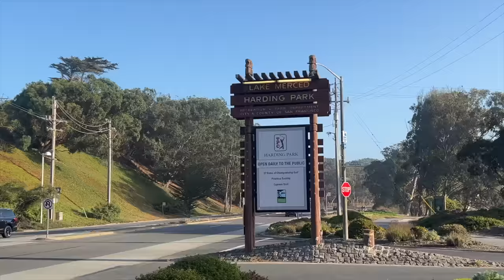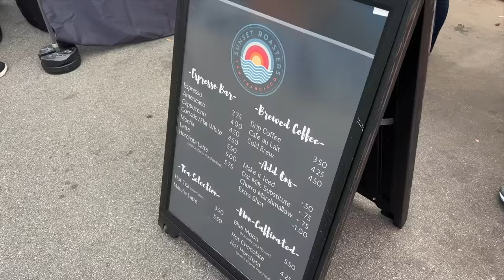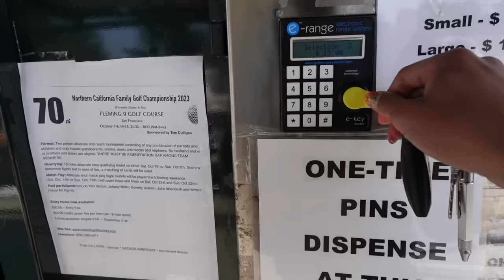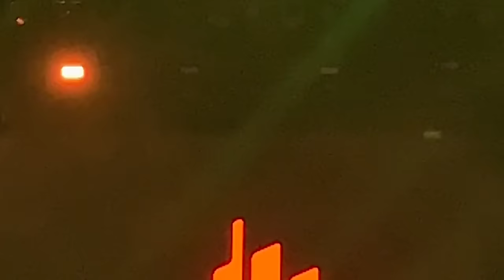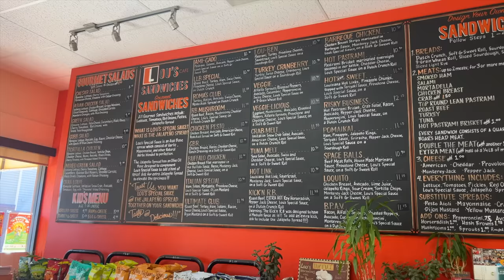MY CURRENT WORKOUT SPLIT | Running + Weight Training *marathon prep*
MY RUNNING ESSENTIALS

HI FRIENDS! My first long run, first tempo run at the track, and first few gym sessions of this marathon prep! It's still early on, but I think I'm establishing a good balance in my routine :) Hope you enjoy the vlog!

You can find more content from me on IG + TikTok @sanfrankrisco!!

FREQUENTLY ASKED QUESTIONS:
❏ What camera do I use? — Sony ZV-1 II, Canon G7X Mark II